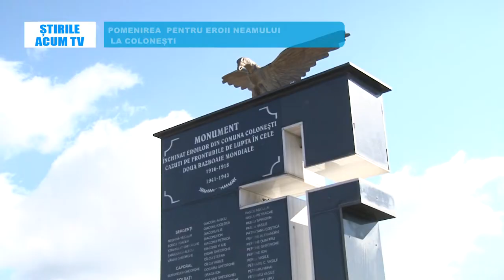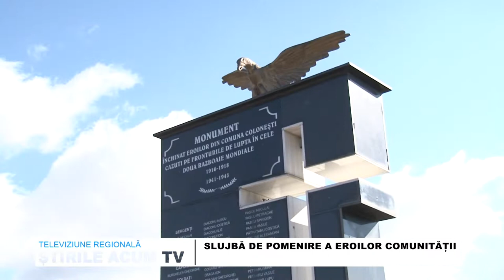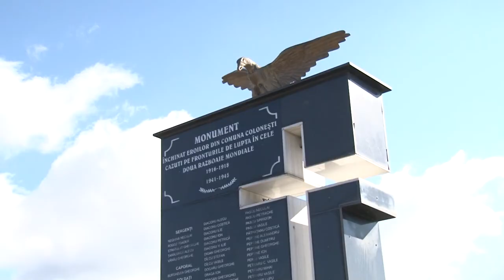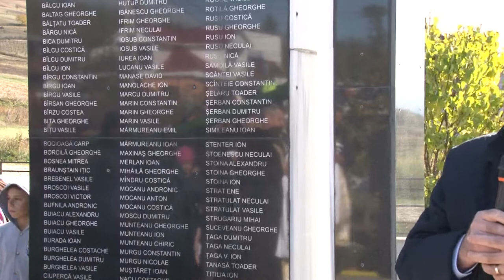ȘTIRILE ACUM TV | 27-28.10.2022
Iată principalele titluri ale ediției:
- Ziua Marelui NU comemorată la Onești
- Lucrările la Centrul Cultural Multifuncțional de la Larga-Dofteana la un pas de finalizare
- Pomenire pentru eroii neamului la Colonești